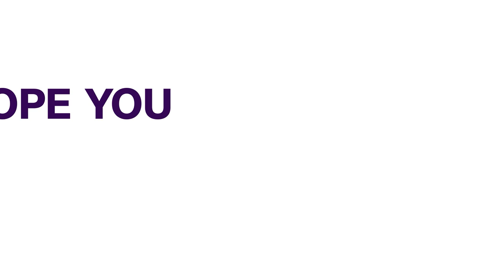Harris Takes On Graft In Guatemala And Tells Migrants Do Not Come | FOREIGN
U.S. Vice President Kamala Harris said on Monday she had "very frank" talks with Guatemalan President Alejandro Giammattei on the need to fight corruption to help deter undocumented immigration from Central America to the United States.